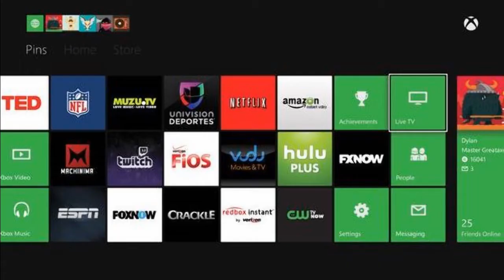Xbox One Review (indonesian)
thx and happy gaming